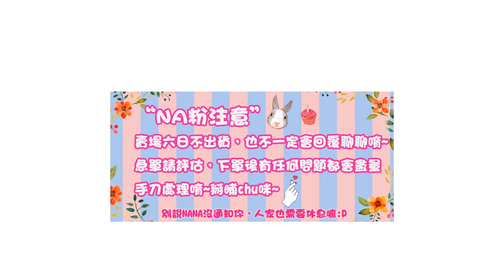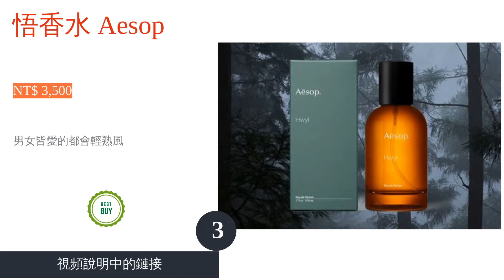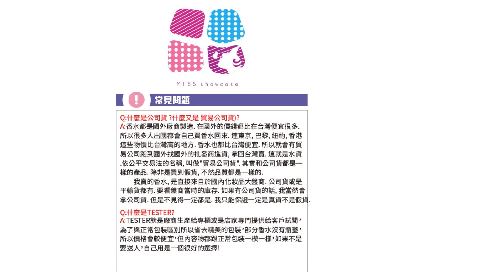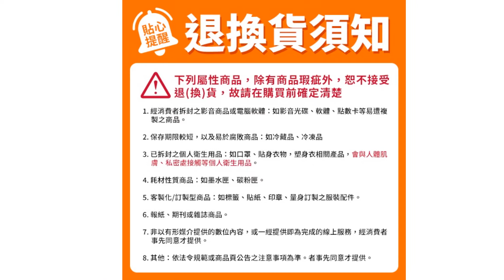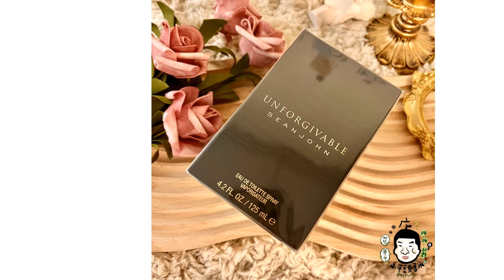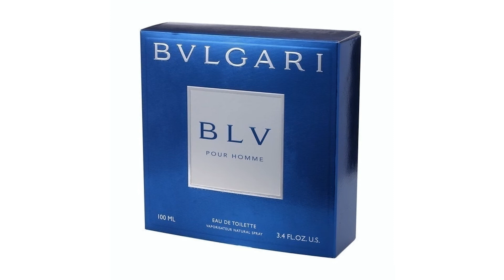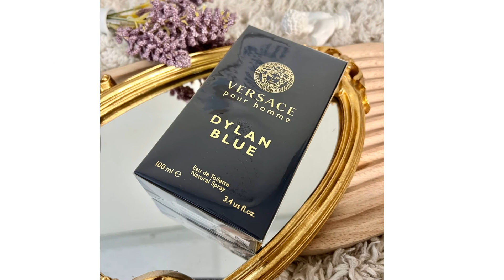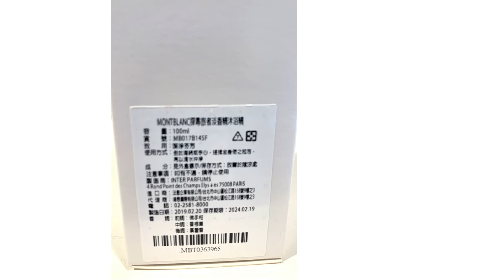13大20歲男性香水推薦排行榜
13大20歲男性香水推薦排行榜

視頻中的產品:

00:10 #1 - Eau Fraiche 雲淡風輕男性淡香水 Versace凡賽斯 (NT$ 739)

01:05 #2 - Men 都會男性淡香水 Carolina Herrera 212 (NT$ 1,360)

01:56 #3 - 悟香水 Aesop (NT$ 3,500)

 02:51 #4 - ck one 中性淡香水 Calvin Klein 卡文克萊 (NT$ 450)

03:48 #5 - Blackberry & Bay 黑莓子與月桂葉古龍水 Jo Malone (NT$ 1,499)

04:43 #6 - 大吉嶺極致男性淡香水 BVLGARI寶格麗 (NT$ 1,590)

05:42 #7 - Unforgivable 不可原諒男性淡香水 Sean John吹牛老爹 (NT$ 999)

06:46 #8 - Starwalker 星際旅者男性淡香水 MONTBLANC萬寶龍 (NT$ 739)

07:44 #9 - BLV POUR HOMME 淡香水噴霧 BVLGARI寶格麗 (NT$ 2,100)

08:36 #10 - 氫元素男性淡香水 Ferrari法拉利 (NT$ 475)

09:28 #11 - Dylan Blue 狄倫正藍男性淡香水 VERSACE凡賽斯 (NT$ 1,600)

10:05 #12 - Terre d'Hermes 大地男性淡香水 HERMES愛馬仕 (NT$ 2,024)

10:45 #13 - EXPLORER 探尋旅者男性淡香精 MONTBLANC萬寶龍 (NT$ 999)

11:36 結尾

科學研究指出，一個人對於嗅覺的記憶，遠比視覺及聽覺還要更深刻、長久。不只女性愛用香水，男性也能利用身上的味道來營造個人獨特魅力、展現自我品味。市面上許多知名品牌如 BVLGARI、Calvin Klein 或 Montblanc 萬寶龍等都有推出受歡迎的男性香水，但是每個人適合的香味都不同，要掌握哪些要點才能找到最理想的商品呢？
由於和10幾歲時不同，20歲以上的成年男性在香味的選擇上有更多的可能性，本次特別針對20代男性挑選了35款商品進行試用評比，並歸納出挑選男香時所需注意的事項，最後嚴選出十款人氣香水，以排行榜的形式推薦給各位。其中除了適合上班族及學生日常使用的商品外，也有能夠為你增加魅力、適合約會的香味，正在觀望的您可不要錯過！